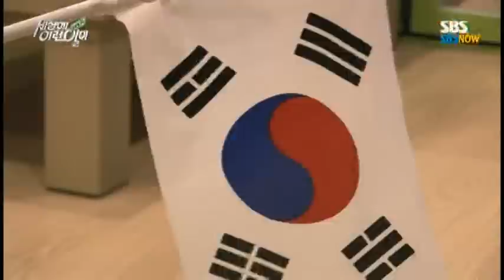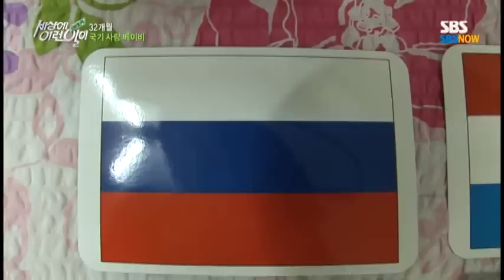SBS [세상에이런일이] - 국기 베이비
SBS 순간포착 세상에 이런 일이